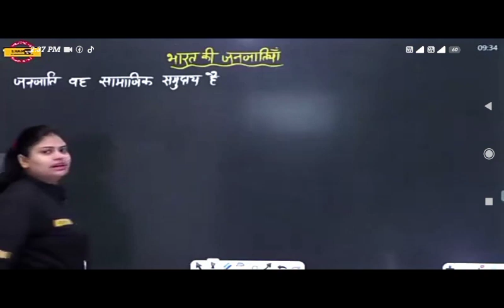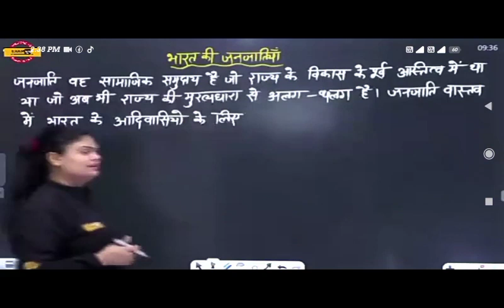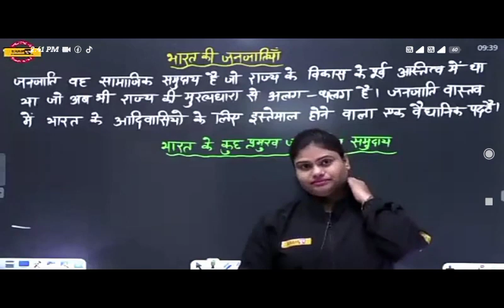geography ma'am aarohi ‎@Examपुर class(4)